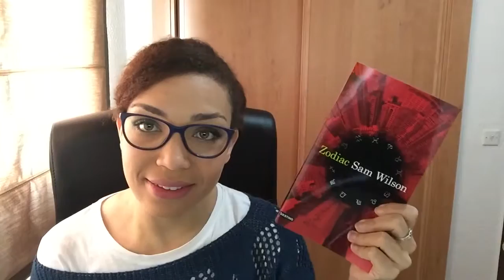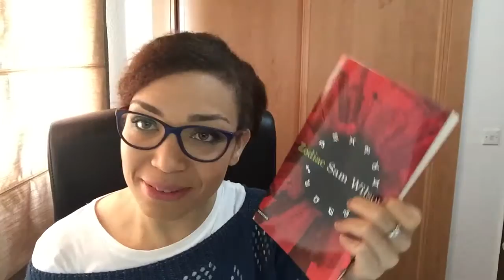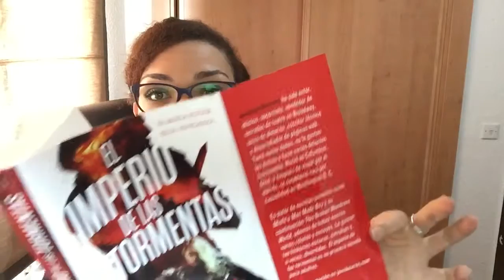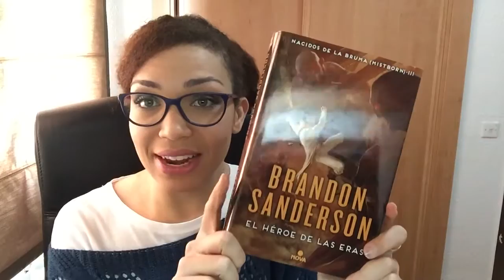Book Haul| Libros nuevos de Enero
Hola vigilantes,
Pues el pasado mes de enero me llegaron algunos libros muy interesantes y fue mi cumpleaños así que tengo algunas cositas para enseñaros que os van a encantar.